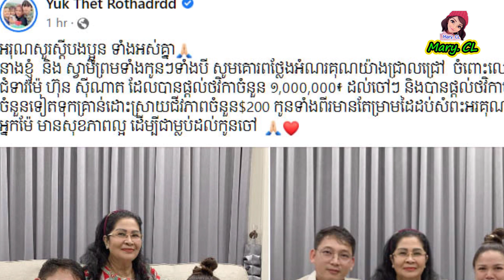យក់ ថិតរដ្ឋា រំភើបចិត្តស្ទើររកពាក្យនិយាយមិនចេញ ក្រោយ លោកជំទាវ ហ៊ុន ស៊ីណាត បានធ្វើរឿងមួយនេះដាក់ …